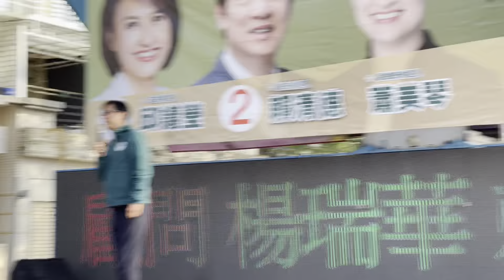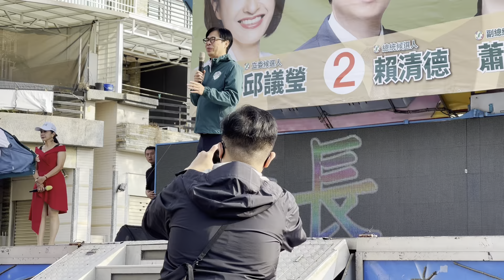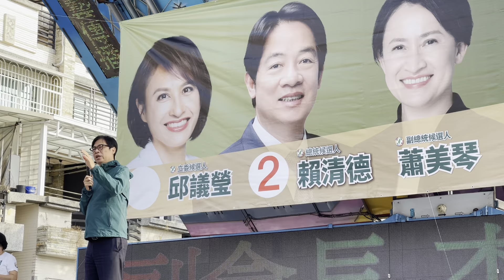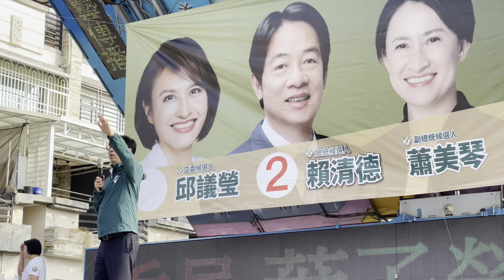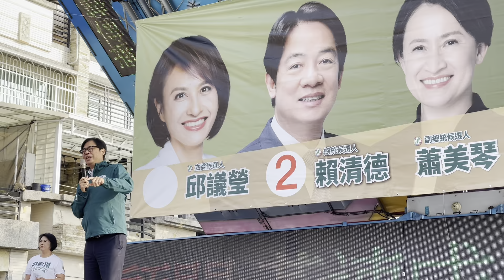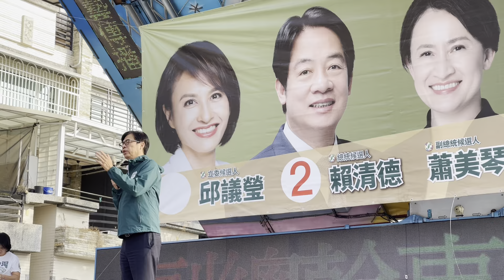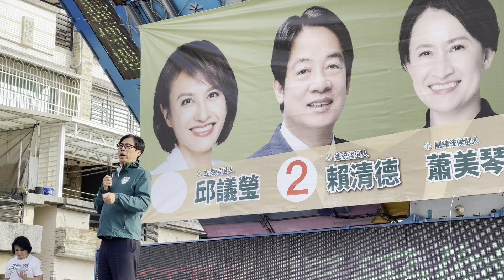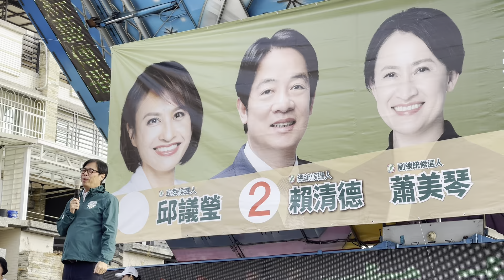2023年12月17日～挺台灣邁邁